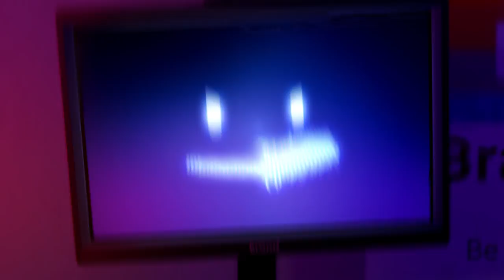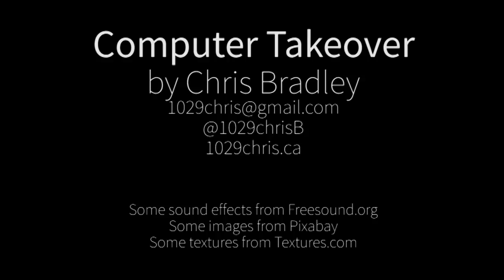Computer Takeover - Animated Short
A guy is trying to finish his essay. His only problem: Computers just took over the world, he must convince his now sentient computer to let him finish.

Hello, I'm Chris Bradley. This is my grad film at School Creative in the year long 3D animation course. I studied animation, modeling, sculpting, lighting, rigging, the works. We also went over character design, storyboarding, composition, and a small amount of traditional 2D animation. I personally have an interest in writing, storyboarding, animation, rigging, and lighting.